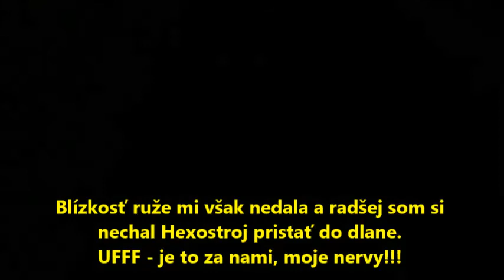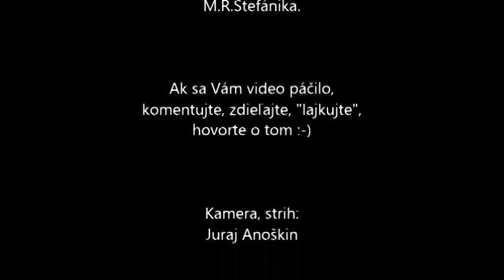FailSafe Experience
Poučenie a ukážka reakcie hexakoptéry pri strate signálu z vysielačky.